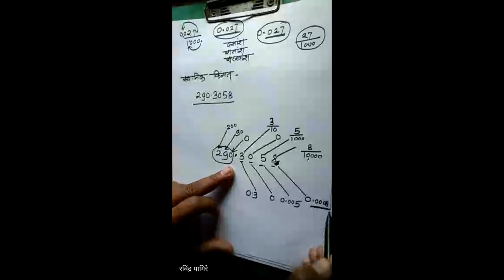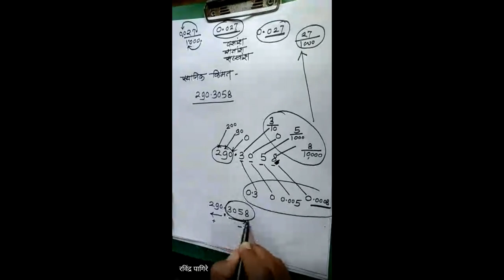शिष्यवृत्ती अहमदनगर 5 वी 2024 01 06 07 06 GMT+5 30